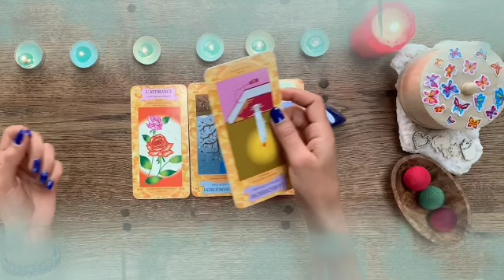برج الميزان لنصف الأول شهر نوفمبر 2021 // فضايح تغير كل حاجة😱حالك مو زين يا ميزان😔ولكن لا تقلق😏🙏